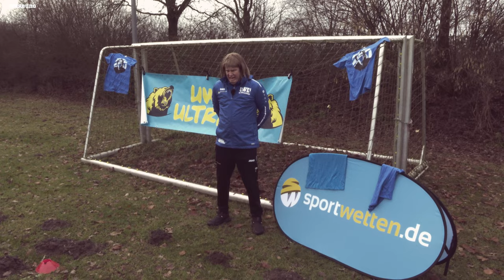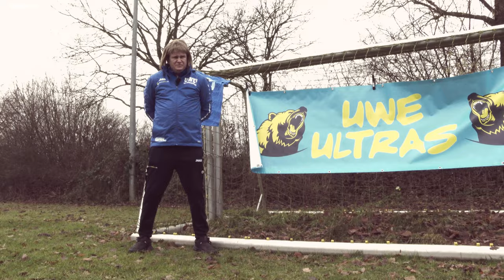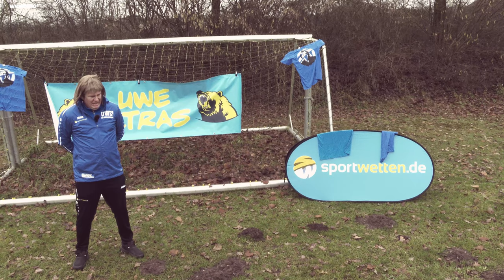18. Spieltag: Manuel Neuer auf den Malediven und Nagelsmann hat Probleme wie UWE!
18. Spieltag in der Fußball Bundesliga und watt für ein Auftakt im neuen Jahr 2022:

Erling Haaland dreht im Spiel gegen Eintracht Frankfurt komplett am Rad, der Nagelsmann hat bei den Bayern die selben Probleme wie UWE! und in Köln sitzt plötzlich ein Prinz auf der Bank.

Kurz: Uwe startet auch im neuen Jahr wieder mit seinen einzigartigen Sprüchen durch auf YouTube.